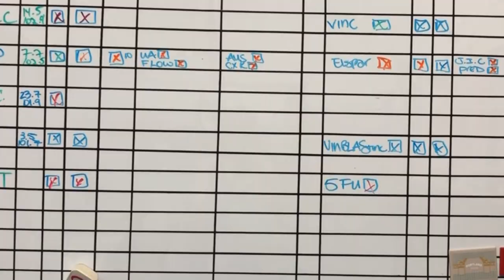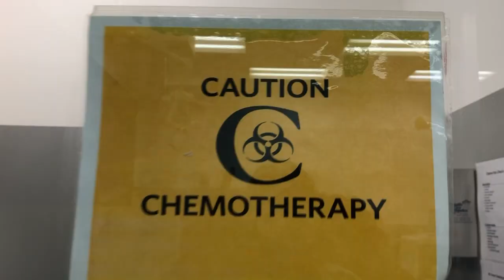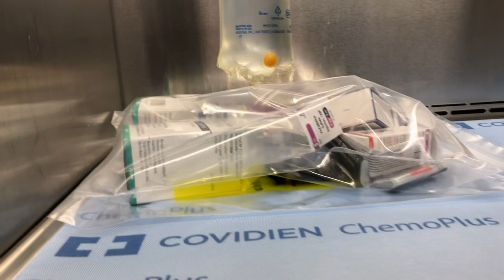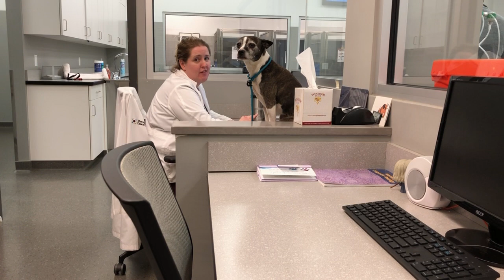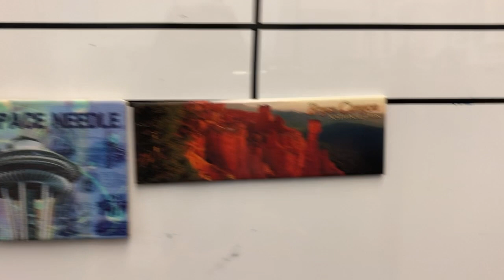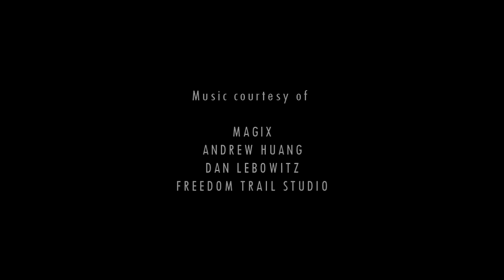Dog Lymphoma, Lung Cancer, and Mast Cell Tumors: Vlog 52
Magnets, Earmuffs, and Kittens: Today we are treating Snoopy's lymphoma, Cam's lung tumor, and little Tate's MCT. Plus we are distracted by kittens and magnets.